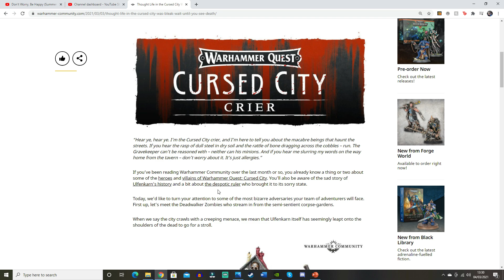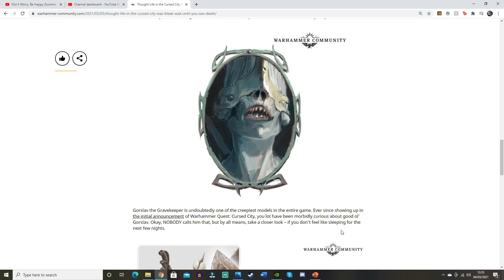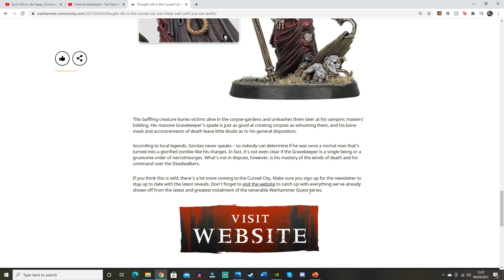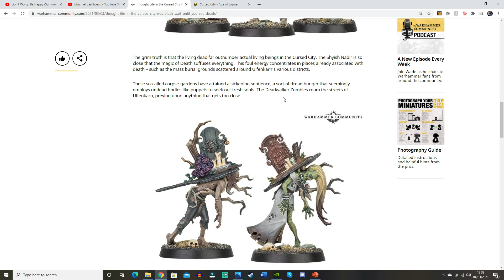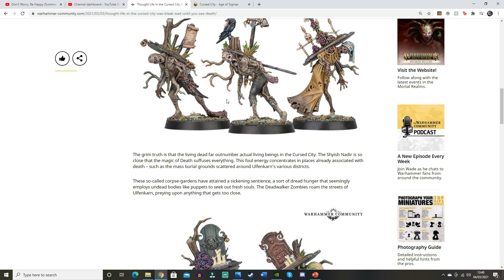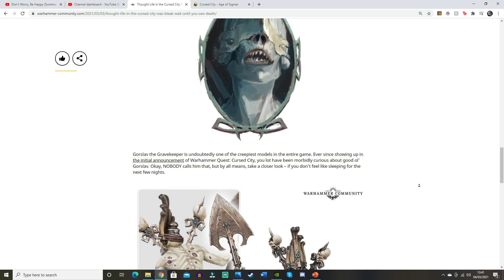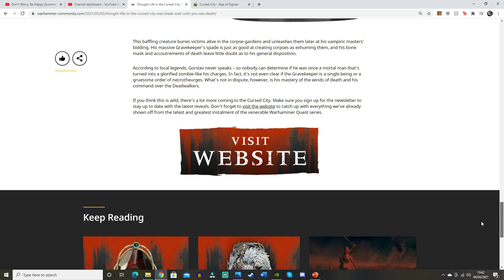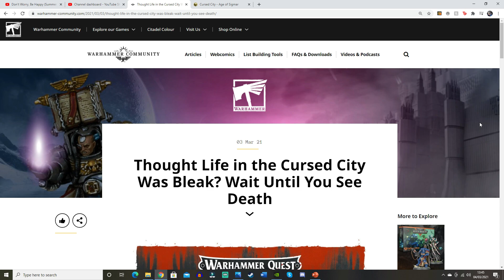AGE OF SIGMAR | WARHAMMER QUEST THE CURSE CITY | NEW DEADWALKER ZOMBIES AND THE FUTURE OF ZOMBIES!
In this video we look at the new Warhammer Quest Cursed City news with the new Deadwalker Zombies!

Morgasts:
Sandback
Johnathan H
Filq
Bleed Red
Christopher G

Vampires:
Myr
Martin S
Ruas321
David A
Ronni H
Doug P
SpareBear

Necromancers:
Jacq.l
RadiationRiley
AW77
Dice Sagas
WolfNick
Michal W
Kwad
Cranky Wombat
Christopher F
Christopher C
James S
Steve T